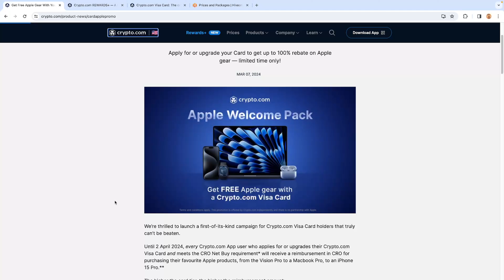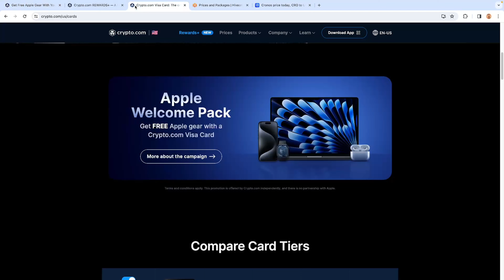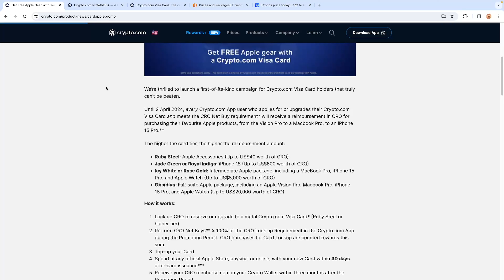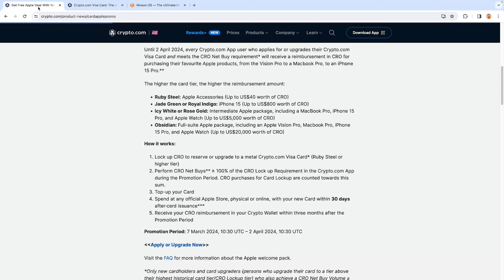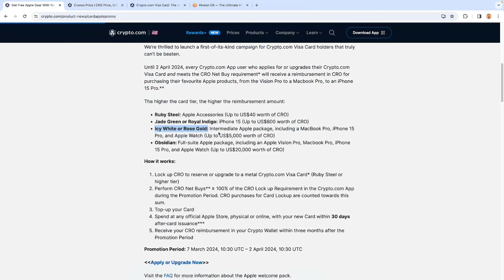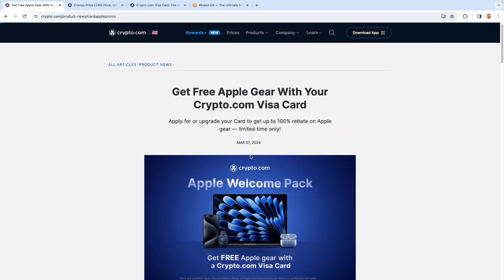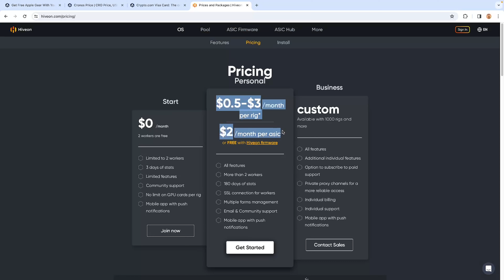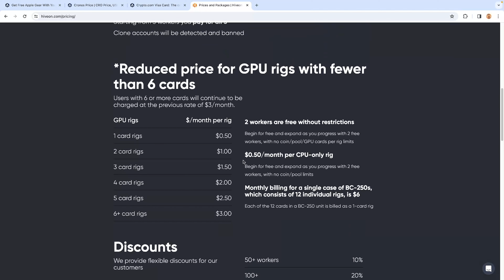Crypto.com 2024年春季送苹果产品活动 ｜ HiveOS 月费调整